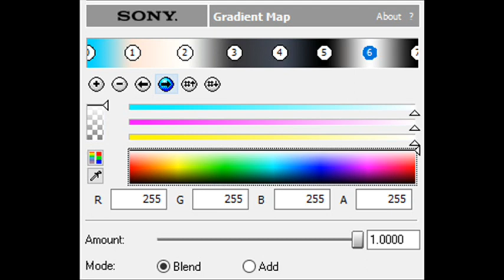How to Make SkyeFlangedSawChorded